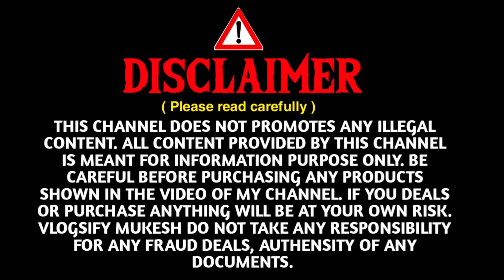स्कार्पियो और बोलेरो का बादशाह 🔥 | Second hand Scorpio Ranchi | Bolero in Ranchi | S5 | S6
🔵 Showroom Name:- Real Value Poddar Motors
🏡 Showroom Address:- Old Hazaribagh road, Kokar chowk, Ranchi Jharkhand

In this video you will get some collection of Second hand Scorpio and Bolero with best condition and best price

Be careful before purchasing any product shown in the video of my channel. If you deals or Purchase any thing will be at your own risk. Vlogsify Mukesh do not take any responsibility for any fraud deals, authensity of any documents.

Keep Loving ❤️✌️